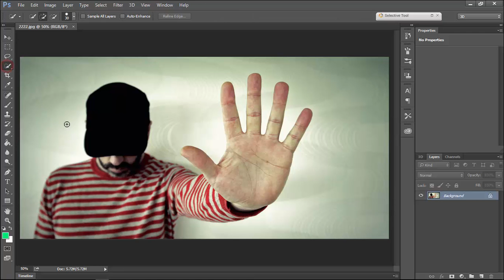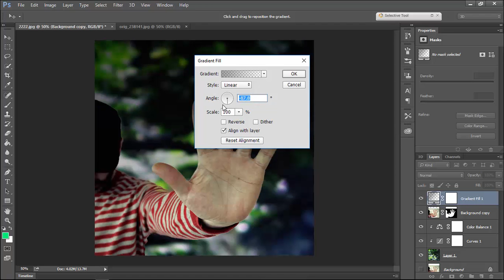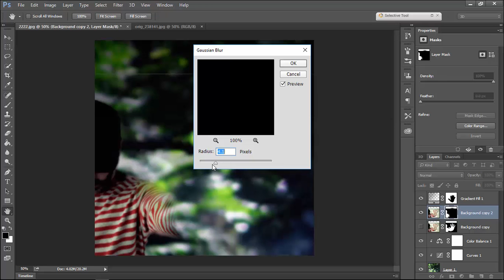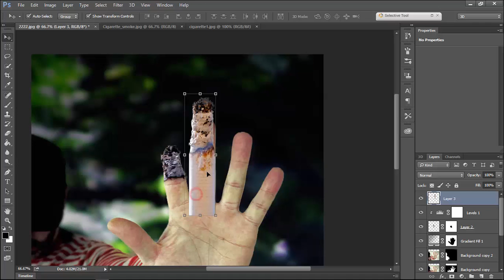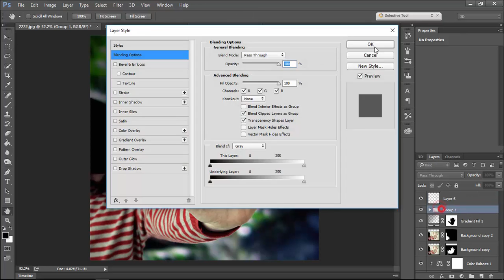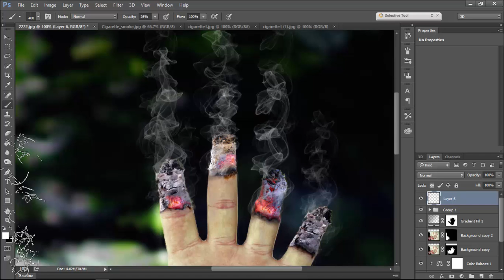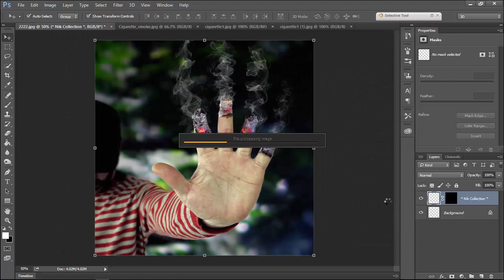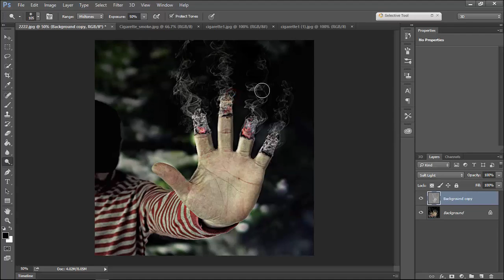Photoshop TutorialI Fire Hands Effects I the burning fingure photo manipulation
photoshop tutorial,
photoshop cs6,
photoshop cc,
photoshop fails,
photoshop effects,
photoshop free,
photoshop,
photoshop animation,
photoshop art,
photoshop actions,
photoshop app,
photoshop animation tutorial,
photoshop alternatives,
photoshop architecture,
a photoshop for voices,
photoshop bangla tutorial,
photoshop background,
photoshop basics,
photoshop banner,
photoshop brushes,
photoshop banner template,
b&w photoshop,
b&w photoshop tutorial,
photoshop b,
b and h photoshop,
photoshop b&w effects,
d&b photoshop,
photoshop cc 2017,
photoshop cs5,
photoshop c,
adobe photoshop c,
descargar photoshop c,
crack photoshop cc,
photoshop c ronaldo,
como baixar photoshop c,
photoshop cs6 c,
photoshop drawing,
photoshop download,
photoshop design,
photoshop double exposure tutorial,
photoshop design tutorial,
photoshop 3d,
photoshop cs6 d,
photoshop d,
photoshop masque d'ecretage,
photoshop carte d'identité,
photoshop traitement d'image,
photoshop goutte d'eau,
photoshop cs6 fond d'écran,
photoshop fond d'ecran,
photoshop elements 15,
photoshop elements,
photoshop editing,
photoshop elements 15 tutorial,
photoshop elements 14 tutorial,
photoshop express,
e commerce photoshop,
photoshop como baixar e instalar,
photoshop preto e branco,
photoshop cs6 baixar e instalar,
photoshop cs6 descargar e instalar,
photoshop descargar e instalar,
lightroom e photoshop,
sketchup e photoshop,
illustrator e photoshop,
photoshop bianco e nero,
photoshop free full version,
photoshop flowey,
photoshop face swap,
photoshop free mac,
photoshop filters,
photoshop for mac,
photoshop f,
photoshop cs6 f,
f 1 4 photoshop,
photoshop graphics pack,
photoshop graphic design,
photoshop gone too far,
photoshop gif,
photoshop gradient,
photoshop glitch effect,
photoshop green screen,
photoshop gradient tutorial,
photoshop g pen,
photoshop how to,
photoshop has gone too far,
photoshop how to cut out an image,
photoshop hair,
photoshop hicheel,
photoshop how to make a logo,
photoshop how to blend two images,
photoshop how to remove background,
photoshop how to change color of object,
photoshop hair masking,
h p photoshop,
photoshop in reverse,
photoshop illustrator tutorial,
photoshop ideas,
photoshop illustration,
photoshop ipad,
photoshop iphone,
photoshop image effects,
photoshop instagram,
i photoshop myself,
photoshop james,
photoshop jamai,
photoshop jacksepticeye,
photoshop joker,
photoshop james fridman,
photoshop justin bieber,
photoshop jersey swap,
photoshop jamai natok,
photoshop jigsaw effect,
photoshop jewelry,
photoshop khmer,
photoshop keyboard shortcuts,
photoshop kids,
photoshop key,
photoshop kids photos,
photoshop kaleidoscope tutorial,
photoshop king,
photoshop khmer lesson,
photoshop kylie jenner,
photoshop khmer unicode,
kim k photoshop,
photoshop logo,
photoshop lightroom,
photoshop logo tutorial,
photoshop layers,
photoshop lighting effects,
photoshop lessons,
photoshop landscape,
photoshop layer mask,
photoshop logo template,
photoshop lightroom tutorial for beginners,
joey l photoshop tutorial,
photoshop cs6 changer l'arrière plan,
photoshop cs5 changer l'arrière plan,
photoshop changer l'arrière plan,
photoshop per l'architettura,
photoshop manipulation,
photoshop manipulation tutorial,
photoshop masking,
photoshop masking tutorial,
photoshop mix,
photoshop mac,
photoshop makeover,
photoshop mix tutorial,
photoshop makeup,
photoshop movie poster,
core m photoshop,
m logo design photoshop,
m logo photoshop,
photoshop m,
photoshop neon,
photoshop new,
photoshop neon effect,
photoshop north korea,
photoshop noise reduction,
photoshop night,
photoshop night photo editing,
photoshop neon text,
photoshop neon sign,
photoshop new tutorial 2016,
nus lucrata-in photoshop madalina,
photoshop black n white,
photoshop online,
photoshop overlay,
photoshop on ipad,
photoshop on iphone,
photoshop on android,
photoshop quality,